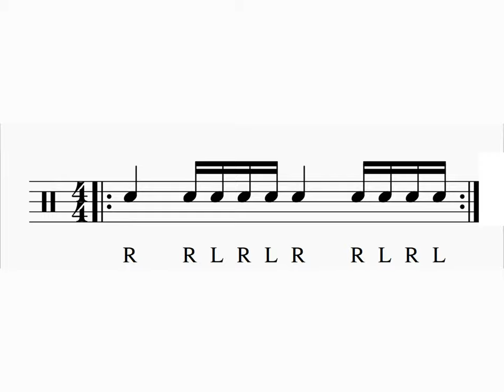1 minute of drum practice 7